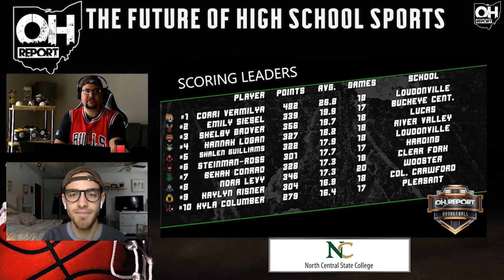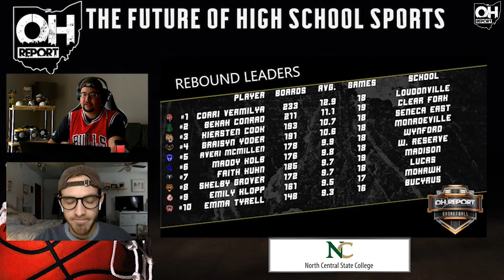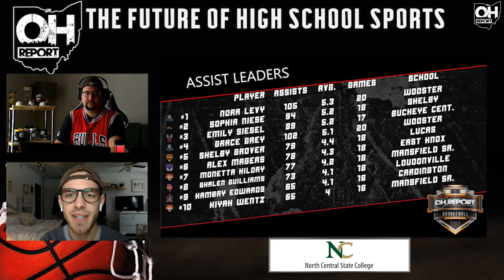Girls H.S. Basketball Statistical Leaders - Ep. 6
Our Travis Berardi and Hayden Gray didn't let the snowstorm stop them from breaking down this week's area girls basketball top ten statistical leaders in points, rebounds and, assists from teams in the MOAC, OCC, KMAC, Firelands, Mid-Buckeye, Northern-10 and more.